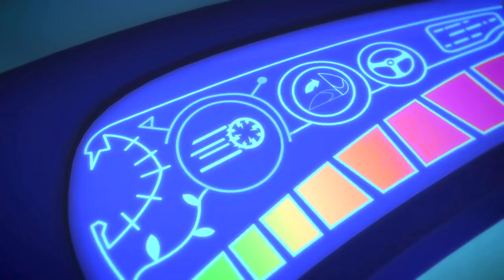Pj Masks en Español 2020 - Atrapen al Dinosaurio de Romeo - Dibujos Animados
Si te gusta la serie de dibujos animados para niños como la de Heroes en Pijamas español, Atrapen al Dinosaurio de Romeo, dale Like a este video y escribe aquí abajo que capítulos te gustaría ver.